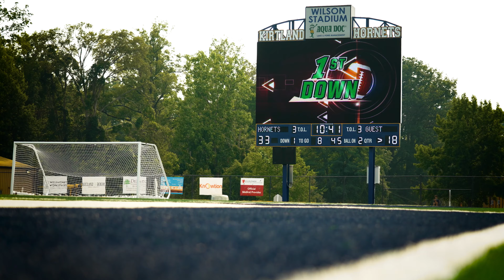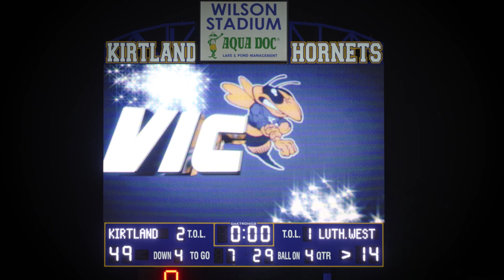The Impact of Quality Athletic Facilities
Learn how the athletics program was enhanced at Kirtland Local Schools through a renovation of their Wilson Stadium. This transformation provided a host of benefits, both on and off the field, that the district finds evident in the lives of its students and community members.